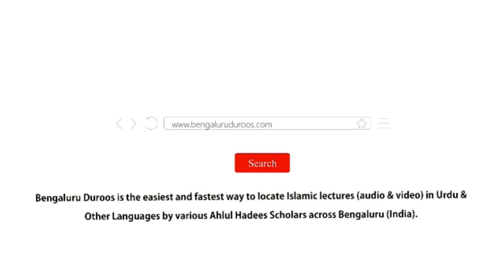Mu'aamalaat Ki Ahmiyat | Shaykh Maaz Khan Muhammadi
Event: Deeni Ijtema held on 13th March 2022 @ Masjid-e Rahmani, Pillanna Garden, Bengaluru

Topic: Mu'aamalaat Ki Ahmiyat

٠٠٠٠٠٠٠٠٠٠٠٠٠٠٠٠٠٠٠٠٠٠٠٠٠٠٠٠٠٠٠٠٠٠٠٠٠٠٠٠